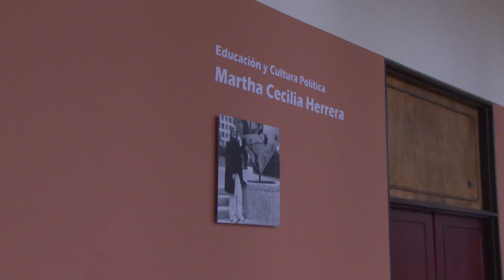Vea este viernes en Historias con Futuro: Semana maestra.